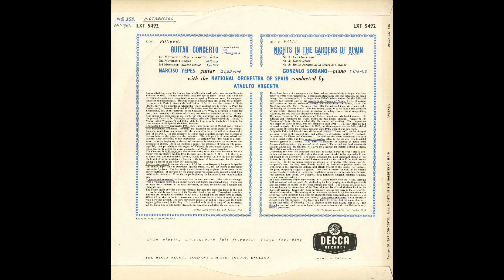Silent Tone Record/罗德里戈:阿兰胡埃斯协奏曲,法雅:西班牙花园之夜/纳西索·耶佩斯(吉他),阿陶尔福·阿根塔(指揮)西班牙国家交响乐团 DECCA:LXT 5492 黑胶唱片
ロドリーゴ(Rodrigo,罗德里戈):アランフェス協奏曲(Concierto de Aranjuez,阿兰胡埃斯协奏曲)，ファリャ(Falla,法雅):スペインの庭の夜(Noches en los Jardines de España,西班牙花园之夜)/ナルシソ・イエペス（Narciso Yepes,纳西索·耶佩斯)(gt),アタウルフォ・アルヘンタ(Ataulfo Argenta,阿陶尔福·阿根塔)指揮スペイン国立管弦楽団(Orquesta Nacional de España,西班牙国家交响乐团)/英DECCA:LXT 5492 UK MONO Original/管理番号:9309/